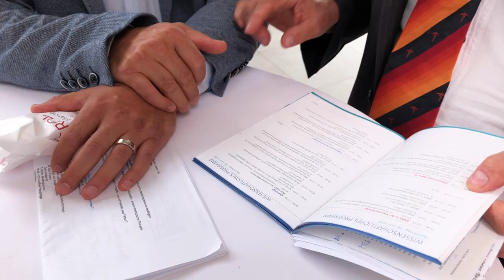Wieviel Digitalisierung verträgt die Medizin?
Big Data, Mobile Health, Künstliche Intelligenz und Robotik verändern immer schneller die Medizin der Zukunft. Werden Menschen der Digitalisierung Grenzen setzen? „Die enorme Technisierung in der Medizin darf nicht zum Selbstzweck werden!“, warnt Professor Guido Gerken aus Essen, ein führender Experte der Gastroenterologie in Deutschland.Die technische Umwälzung verlangt eine Neuausrichtung der ärztlichen Kompetenzen! Wie sollten die Ärzte der Zukunft ausgebildet sein? Was wird von ihnen erwartet? Ein Wunschbild: Ärzte als Technikexperten, die nicht nur „Maschinenbediener“ sind, sondern empathische Ärzte mit dem Anspruch einer individuellen, personalisierten, ganzheitlichen Medizin, die hinter dem Krankheitsbild auch den Menschen erkennen!? Pflegeroboter, KI-Assistentin, Medikationscomputer – wer versichert, dass dies zum Wohle des Patienten bleibt? Lassen sich Technikentwicklung und Grundethos des Arztberufes vereinbaren? Die gesellschaftliche Debatte ist eröffnet. Überlassen wir die Entscheidung zur Zukunft der Medizin nicht der künstlichen, sondern der natürlichen Intelligenz. Ein Plädoyer von Professor Guido Gerken, Gastroenterologie. Velbert/ Essen, 2019. Text: Sibylle Trost, Berlin, sibylle-trost.com
Smartphone Video Produktion, Text, Kamera, Schnitt von Sibylle Trost, Berlin, 2019, sibylle-trost.com
Creative Commons Lizenz: Nutzung mit Namensnennung.